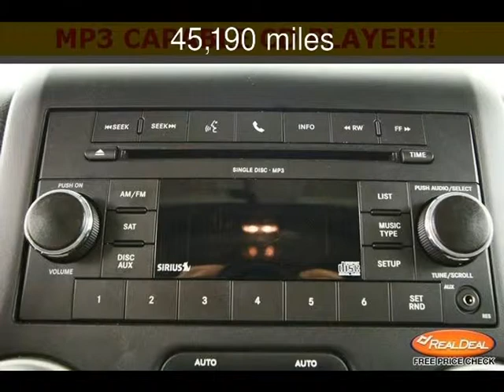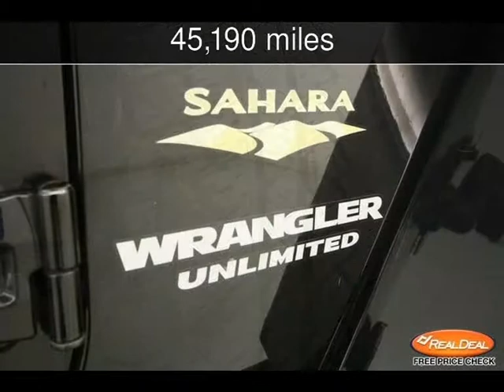2011 Jeep Wrangler Sahara Used Cars - Kansas City,Missouri - 2013-10-10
See more details about this used car This 2011 Jeep Wrangler Sahara with 45,190 miles is for sale at The KC Car Guy.